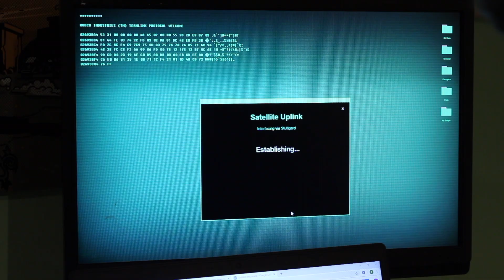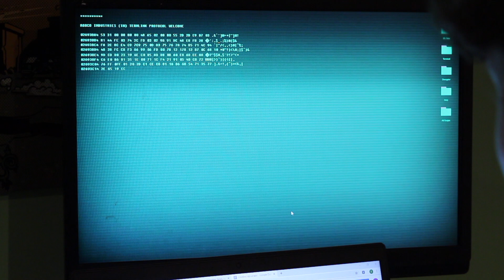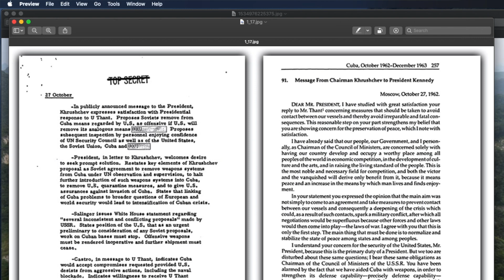The Hacker !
Team No Drama, 48 Hour Film festival 2020 - Lockdown.